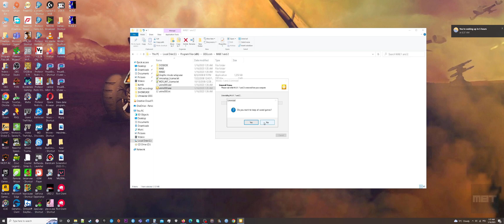[ULTRAWIDE] M.A.X.+ M.A.X. 2 (How to GOG Setup Installation + Uninstall)